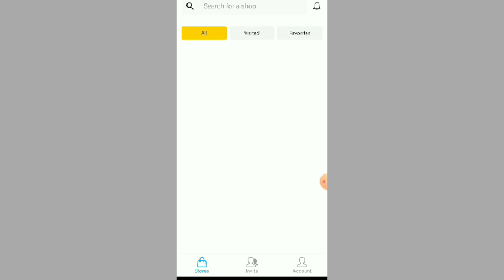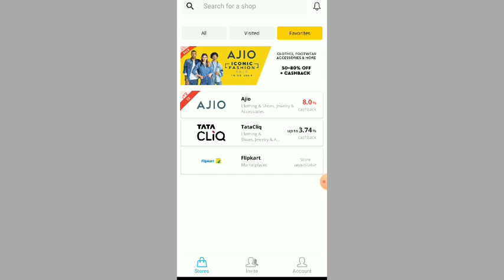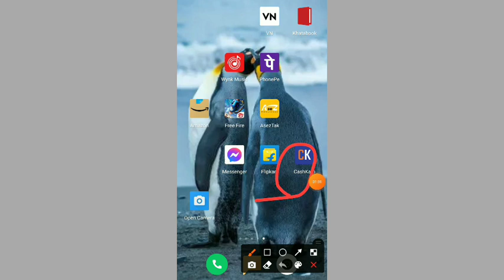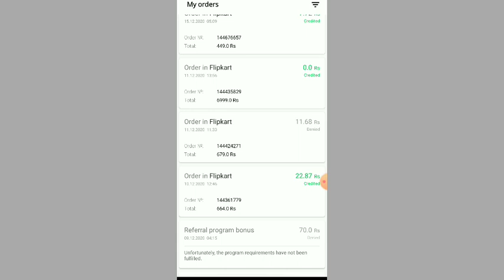flipcart not showing in letyshop app। letyshop flipcart remove problem। letyshop bad update। 2021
(2) photo का size कम कैसे करें | MB to KB mai (3)amazon COD Unavailable problem solve (4)facebook से फोटो, वीडियो डाउनलोड कैसे करे (5)Redmi मोबइल का ADS कैसे बंद करें

some queries-
 °letyshops money transfer
°letyshops cashback flipkart
 °letyshops Money withdraw to bank °letyshops app
 °letyshops cashback in bank
 °letyshops flipkart
°letyshops cashback withdrawal
°letyshops app review
 °letyshops app in tamil
 °letyshops app money pending
 °letyshops money credit problem °letyshops app kaise use kare
°letyshops se paise kaise kamaye °letyshops app kya hai
 °how to use letyshops app
°how to earn money from letyshops °letyshops cashback service
°letyshops app se cashback kaise earn kare letyshop_m oney_withdraw#proof

If any Images/Pictures/Videos Shown somewhere to explain in this video belongs to the respected owners not me, I am not the owner of any Image/Video showed to explain somewhere in the Video. So Please Inform Me Before Any Action I will Remove Your Content Immediately.